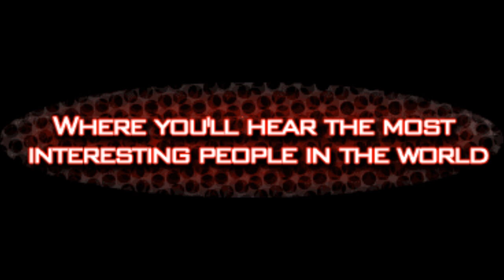Comedian Lewis Black on the Allan Handelman Show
This guy just cracks me up and is currently my favorite comedian. Lewis in this segment talks about the overblown value of Facebook, smoking pot in college, living in Chapel Hill NC, and words and catch phrases that upset Republicans and conservatives.